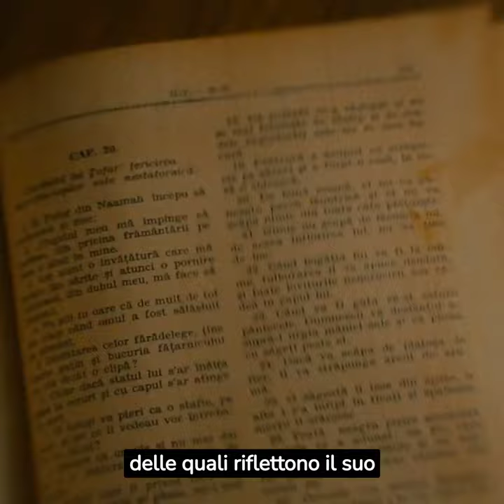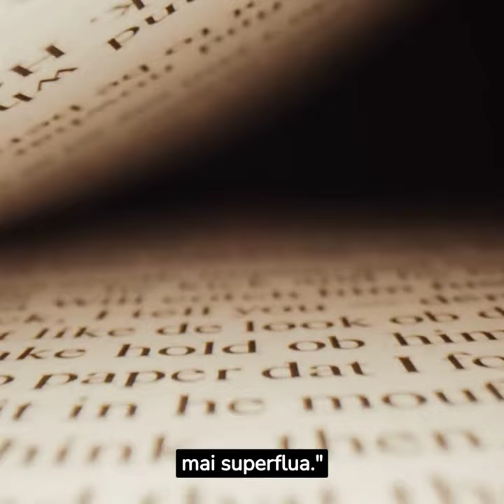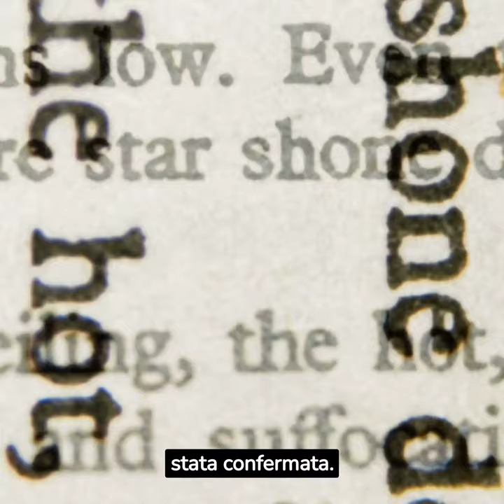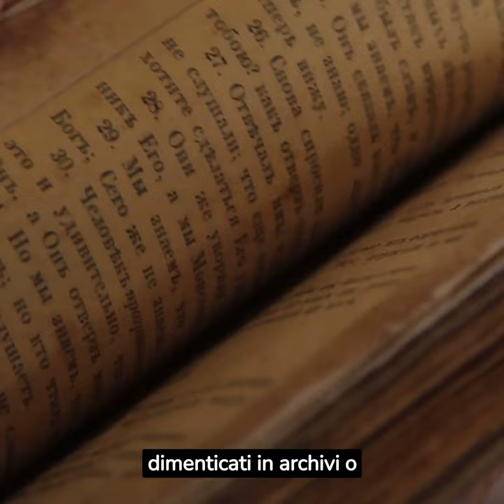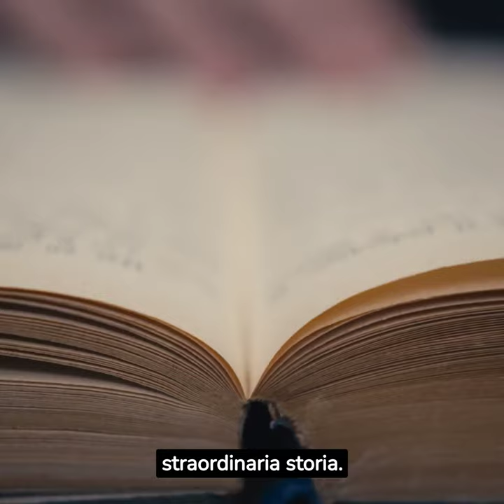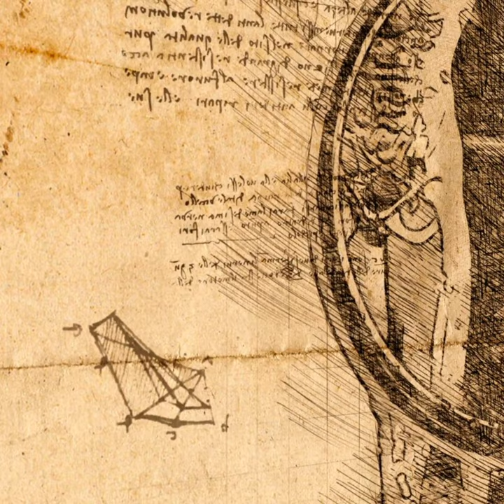“ SVELANDO IL MITO ” .......!!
Benvenuti nel canale "Ricchezza Illimitata"!

Se sei affamato di ispirazione e desideri scoprire segreti, citazioni e interviste dei personaggi più iconici della storia mondiale, sei nel posto giusto! Qui, ti immergerai in un viaggio coinvolgente e stimolante, alla scoperta di menti brillanti come Nicola Tesla, Albert Einstein, Abramo Lincoln, Confucio, Voltaire, Socrate e molti altri.

Il nostro canale ti offrirà una panoramica senza precedenti sulla loro filosofia di vita, i loro pensieri rivoluzionari e le strategie che hanno segnato la storia. Sarai avvolto dalle loro parole sagge e dalle prospettive rivoluzionarie, che hanno plasmato il corso dell'umanità.

Ogni episodio sarà un tuffo nella mente di questi grandi uomini, arricchito da straordinarie citazioni, testimonianze autentiche e rari frammenti di interviste. Il nostro obiettivo è donarti ispirazione, emozioni e preziosi spunti per migliorare la tua vita.

Preparati a lasciarti coinvolgere da una narrazione avvincente e ad arricchire la tua mente con le perle di saggezza di coloro che hanno fatto la storia. Ogni momento trascorso qui ti spingerà a sognare in grande, a superare i tuoi limiti e a perseguire la tua personale ricchezza illimitata.

Non perdere l'opportunità di essere parte di questa esperienza unica. Ti aspettiamo per condividere emozioni, crescere insieme e scoprire il vero potenziale della tua vita.

Leonardo da Vinci è stato uno dei personaggi più influenti e poliedrici della storia dell'umanità. Ecco una breve panoramica della sua identità:

Nome completo: Leonardo di ser Piero da Vinci
Data di nascita: 15 aprile 1452
Luogo di nascita: Vinci, Toscana, Italia
Data di morte: 2 maggio 1519
Luogo di morte: Amboise, Francia

Leonardo da Vinci è noto principalmente per essere stato un poliedrico genio del Rinascimento.

Era un pittore, scultore, architetto, ingegnere, anatomista, musicista, matematico, scrittore, e molto altro. Le sue capacità straordinarie e la sua curiosità insaziabile lo hanno reso uno dei più grandi pensatori e artisti della storia.

Le sue opere d'arte, tra cui "La Gioconda" (Monna Lisa) e "L'Ultima Cena", sono celebri in tutto il mondo e rappresentano il culmine dell'arte rinascimentale.

Ma Leonardo da Vinci non era solo un artista; era anche uno studioso poliedrico che ha condotto ricerche in vari campi scientifici, tra cui l'anatomia, l'ingegneria, la botanica, la geologia e la fisica. I suoi taccuini contengono schizzi dettagliati, diagrammi e appunti su una vasta gamma di argomenti.

Leonardo da Vinci è stato anche un inventore e ha progettato macchine innovative, come elicotteri e dispositivi di sollevamento idraulico. Molte delle sue idee erano ben avanti rispetto al suo tempo.

La sua eredità è immensa, e le sue opere e i suoi scritti hanno ispirato generazioni di artisti, scienziati e pensatori. La sua vita è stata caratterizzata da una sete insaziabile di conoscenza, creatività e un'indagine continua del mondo naturale, rendendolo uno dei grandi uomini di cultura della storia.

link in descrizione per libri interessanti su artisti famosi e su libri motivazionali consigliati

FALLO ADESSO..!!